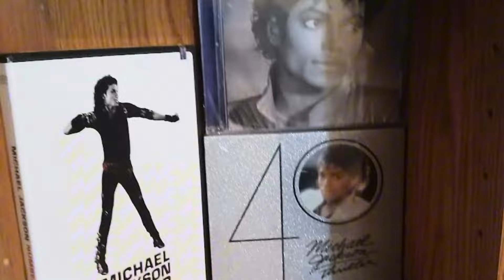Black or White Tribute - Michael Jackson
This is a tribute to the one and only king of pop - 15 years without Michael Jackson.

Thank you to the participation of these amazing MJ fans:

• Jessica - Brazil 🇧🇷
• Ludimila - Brazil 🇧🇷
• Jade - France 🇫🇷
• Jack - France 🇫🇷
• Yare - France 🇫🇷
• Kylian - France 🇫🇷
• Trish - U.S 🇺🇸
• Prince - U.S 🇺🇸
• Lionel - U.S 🇺🇸
• Tori - U.S 🇺🇸
• Vans - China 🇨🇳 Thailand 🇹🇭
• Leah - Canada 🇨🇦
• Kate & Emilie- Sweden 🇸🇪
• Jermain - UK 🇬🇧
• Jordan

It’s all for L.O.V.E ❤️